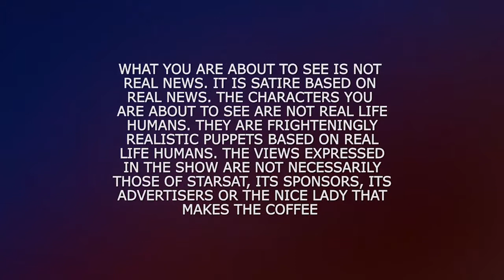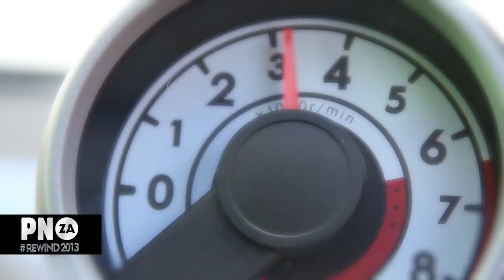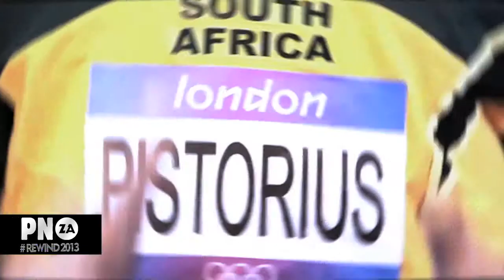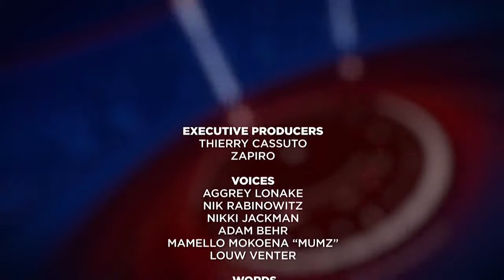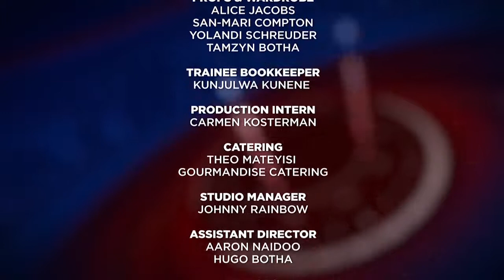Puppet Nation ZA 10 REWIND 2013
Puppet Nation Episode 10